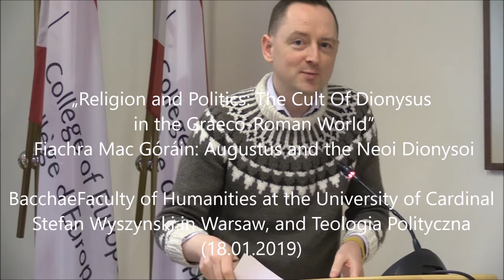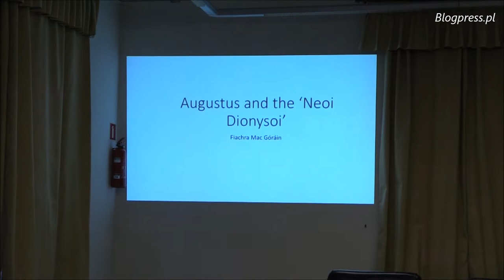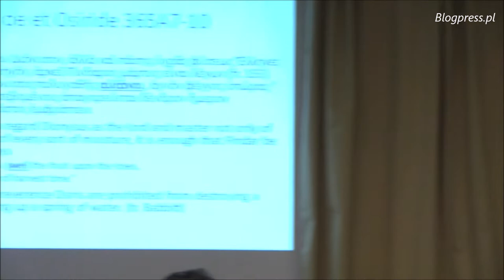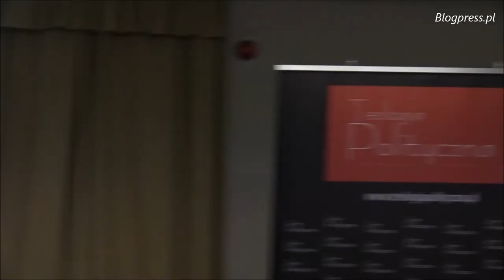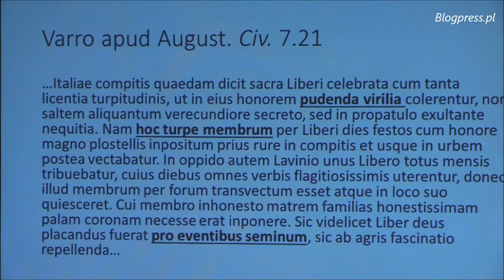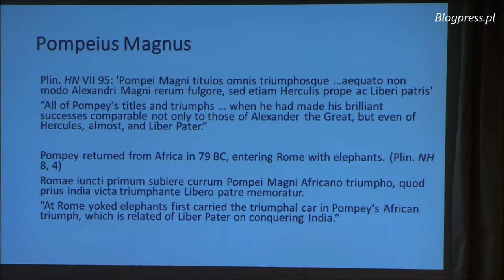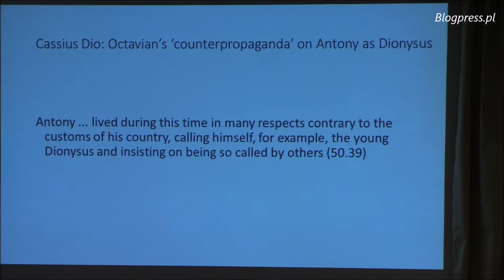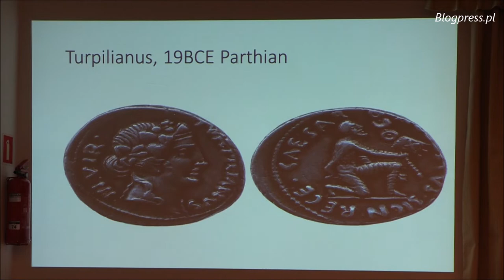Fiachra Mac Góráin: Augustus and the Neoi Dionysoi